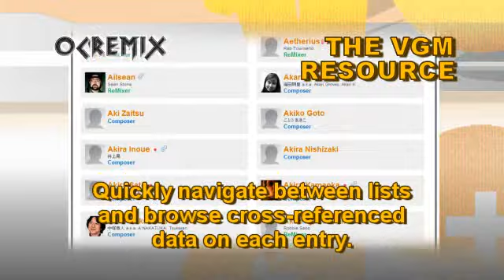OC ReMix #1748: Final Fantasy XI Online 'While San d'Oria Sleeps' [San d'Oria] by Kabukibear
• Game: Final Fantasy XI Online (Sony, 2002, WIN)
• ReMixer(s): Kabukibear
• Composer(s): Hidenori Iwasaki, Hirosato Noda, Kumi Tanioka, Naoshi Mizuta, Nobuo Uematsu, Shiro Hamaguchi
• Song(s): 'The Kingdom of San d'Oria'